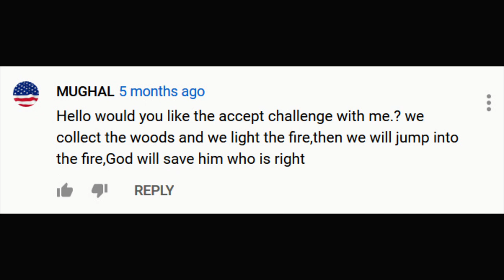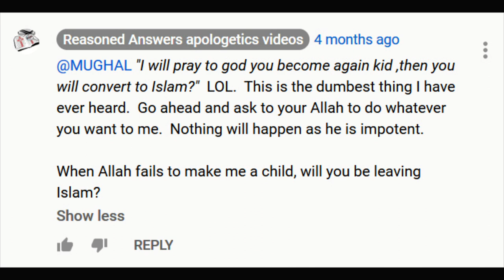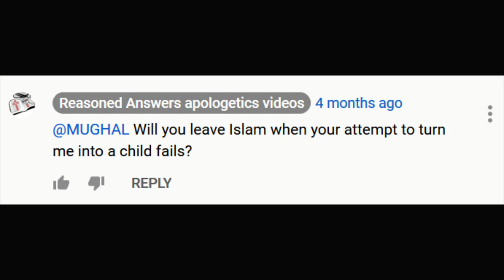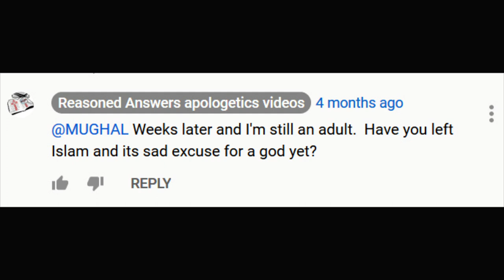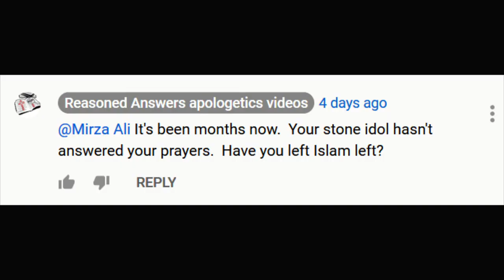The Dumbest (Muslim) Comment Ever Made on My Channel (celebrating one year on YouTube)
I celebrate my first year on Youtube by examining the dumbest comment I have ever received.

You may freely share and modify this video however you see fit provided you 1) give credit by linking back to the original and 2) release any modifications under the same license.